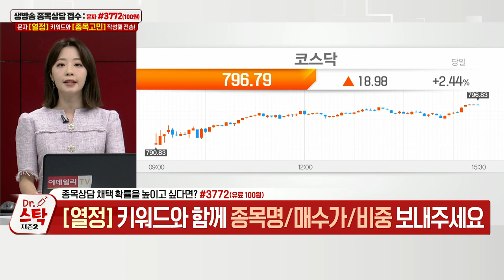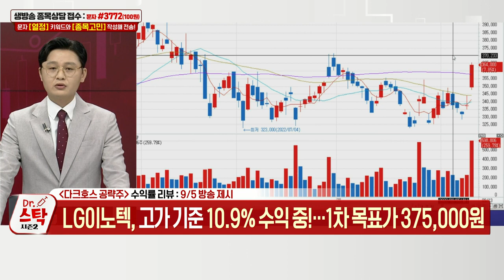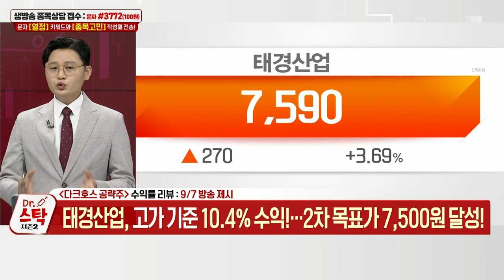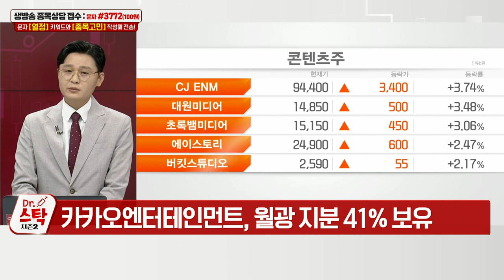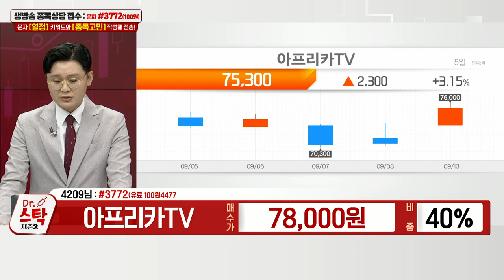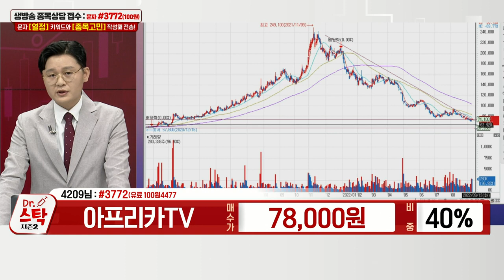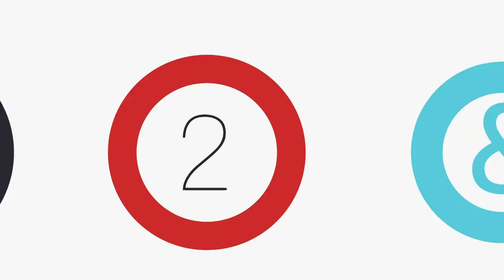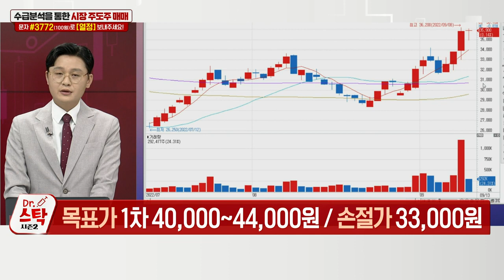셀트리온헬스케어(091990), 케이엠더블유(032500)_닥터 스탁 시즌 2 (20220913)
Q. 삼성전자, 상승 시동 거나?
Q. 철강주, 더 뜨거워지나?… 대응은?
Q. ‘수리나’ 흥행… 진짜 수혜주는?

셀트리온헬스케어(091990): 이정열 주식닥터의 다크호스 공략주 (1)
- 베그젤마 올해 하반기 유럽 시장 진출 예정
- 하반기 실적, 램시마·트룩시마가 이끌 것
- 램시마IV, 2분기 기준 30.8% 시장 점유율
- 램시마SC, 독일 점유율 올해 1분기 42%로 확대
- 트룩시마·허쥬마·램시마 성장… 하반기 베그젤마 출시 긍정적

케이엠더블유(032500): 이정열 주식닥터의 다크호스 공략주 (2)
- 해외 수출, 전년 상반기 대비 62% 감소
- AT&T·T모빌·버라이즌 5G 투자 확대 전망
- 인프라 투자 누적 수요 수주 기대
- 아이폰14 내장형 e심 사용자 이통사 변경 용이
- 통신사별 5G 경쟁 심화 따른 투자 경쟁 ↑
- 4분기, 현대차 제네시스 레벨3 자율주행 G90 출시
- 도심형 항공교통·자율주행 등 5G망 활용 필수